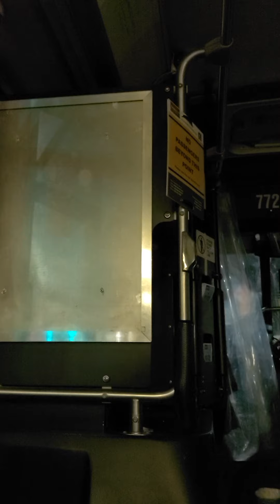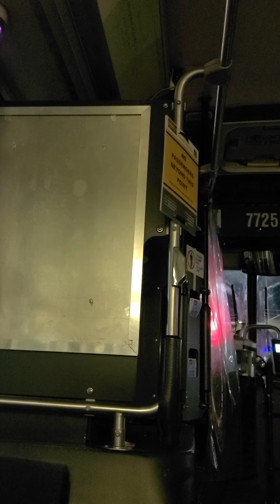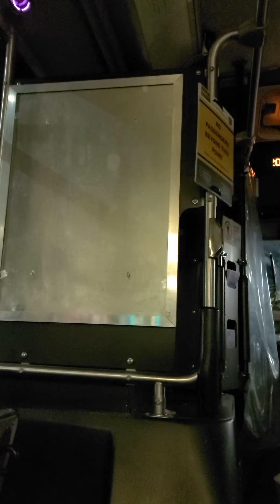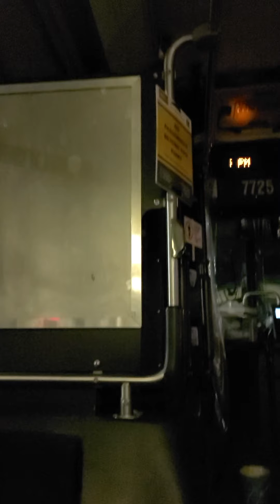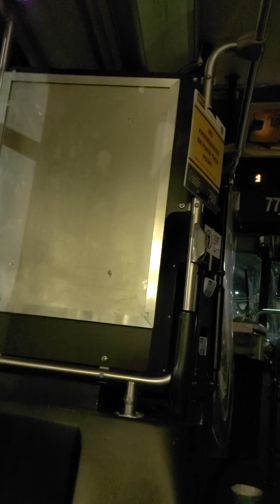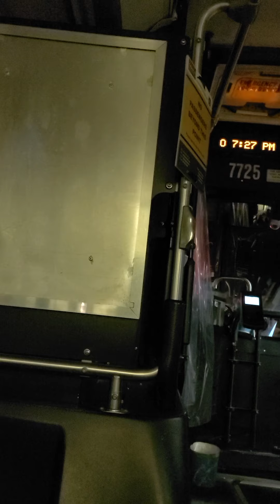riding Calgary's MT 2001 New Flyer D40LF # 7725 ride 5 night ride